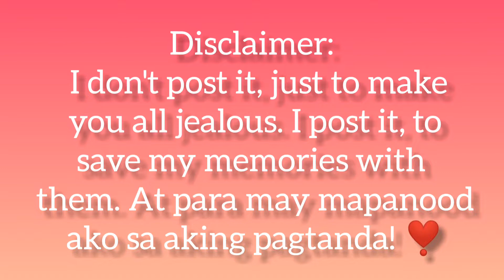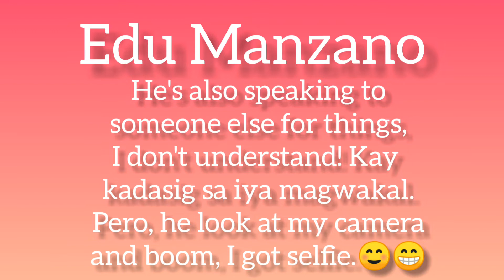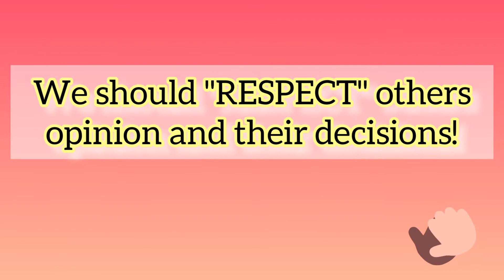Mel Rose goes to fangirling mode! (I met Sharon, Edu, and Cherry Pie) | Mel Rose Joy Junsay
Mel Rose goes to FANGIRLING MODE (I Met Sharon Cuneta, Edu Manzano, and Cherry Pie Picache)

I'm not into politics, I'm a FANGIRL!

Remember: We should "RESPECT" others opinion and their decisions. ❣️

Richmonde Hotel, Iloilo

Musician: @iksonmusic